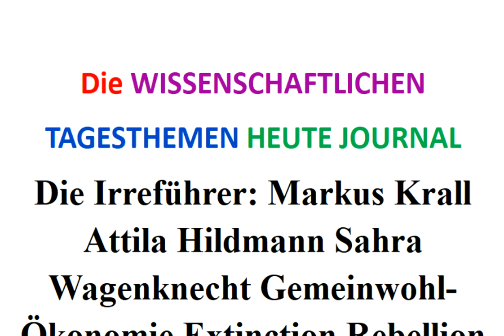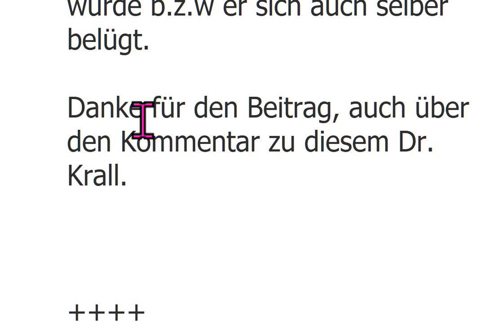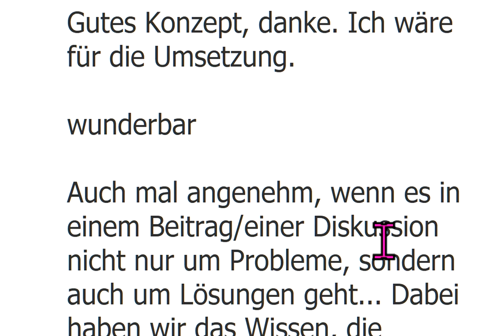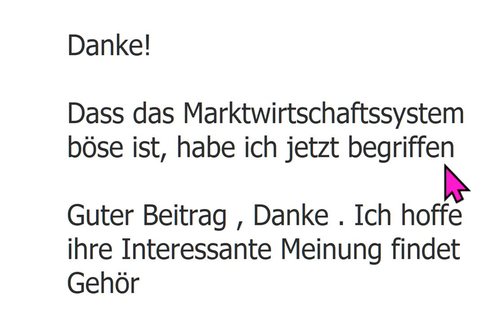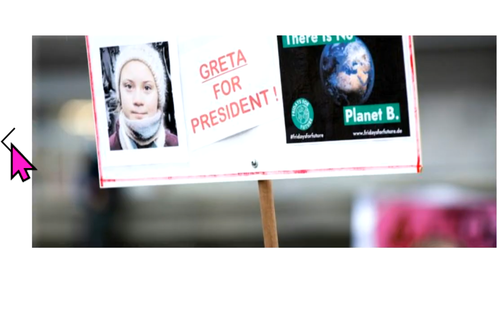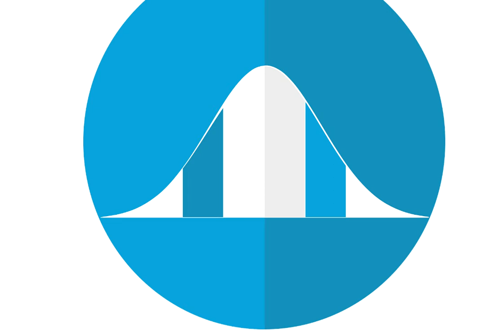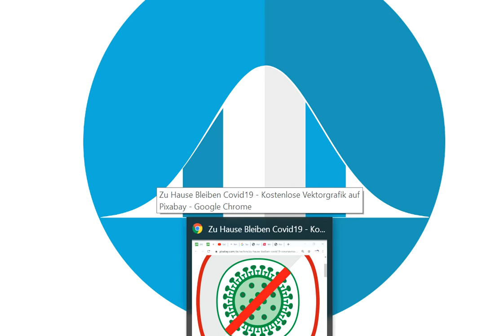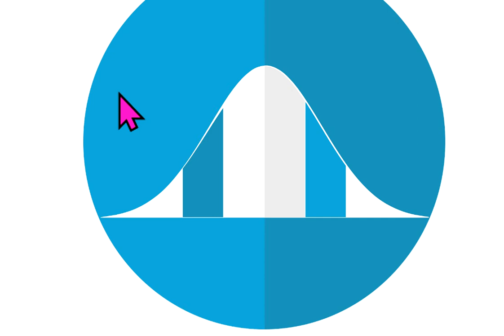Die Irreführer: Markus Krall At Hildmann Sahra Wagenknecht Gemeinwohl-Ökonomie Extinction Rebellion